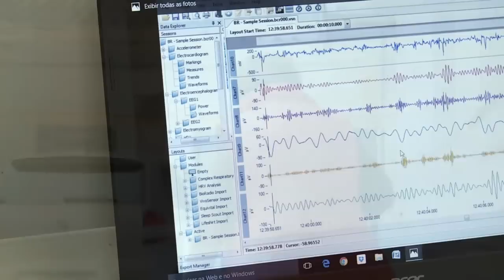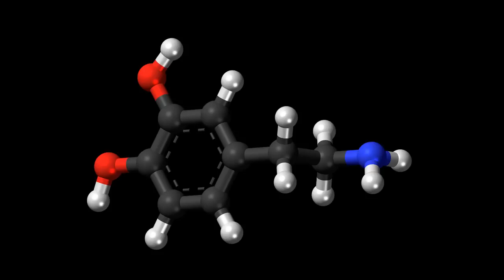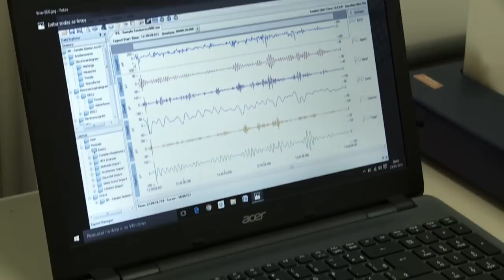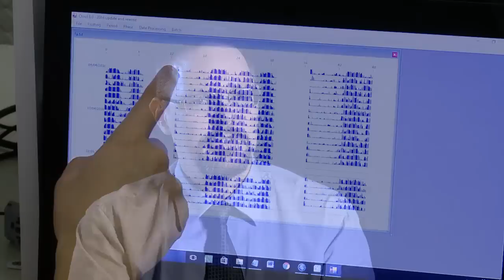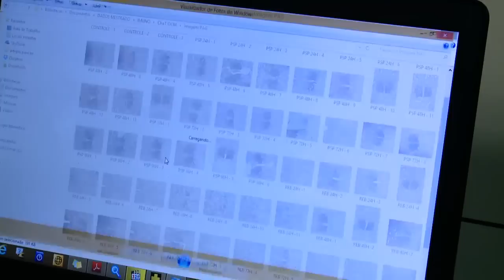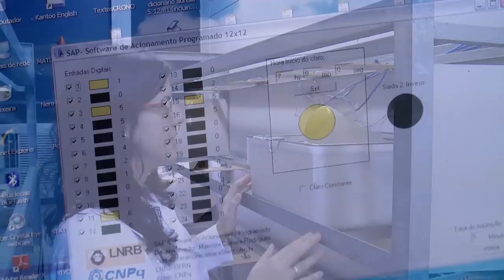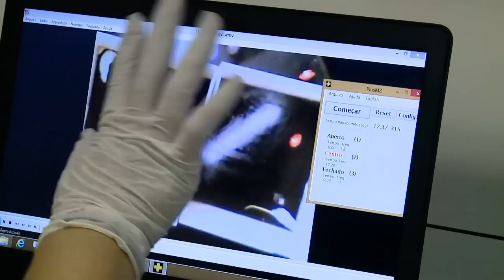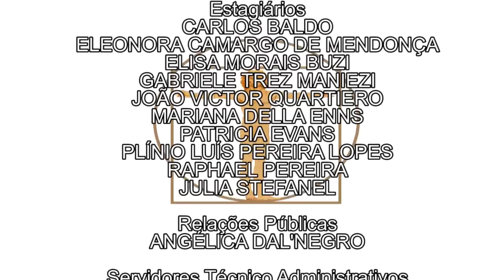Scientia - Sono e mal de Parkinson (16/05/16)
No programa de hoje, vamos continuar falando sobre o mal de Parkinson - a segunda doença neurodegenerativa mais comum do mundo. Os seus sintomas mais conhecidos são a rigidez muscular e o tremor em repouso.

Porém, há sintomas não motores que podem aparecer anos antes da doença e ajudar no diagnóstico precoce. No Scientia passado, falamos sobre os problemas do olfato. Agora vamos conhecer pesquisas da UFPR que estudam um outro possível sintoma para a doença: distúrbios do sono.

Participação do coordenador do Laboratório de Neurofisiologia da UFPR Marcelo de Meira Lima, do doutorando em Fisiologia Adriano Targa, das mestrandas em fisiologia Patrícia dos Santos e Juliane Fagotti.